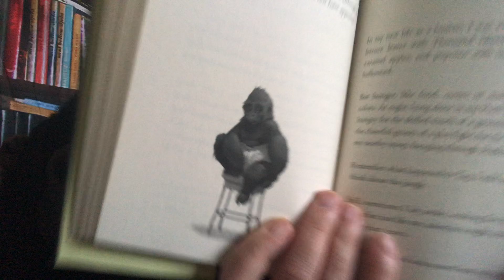Ivan pages 123-137